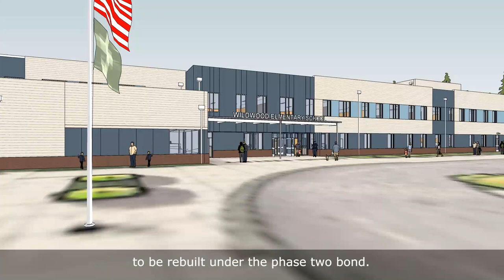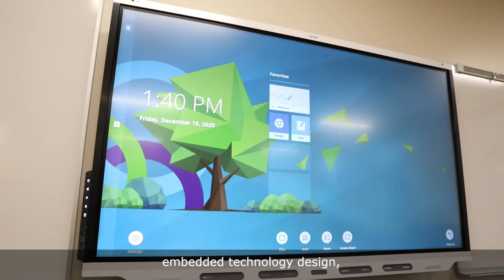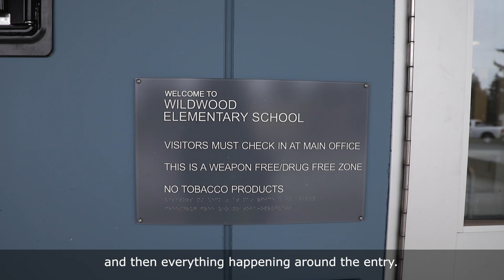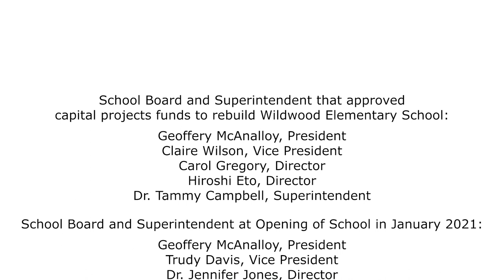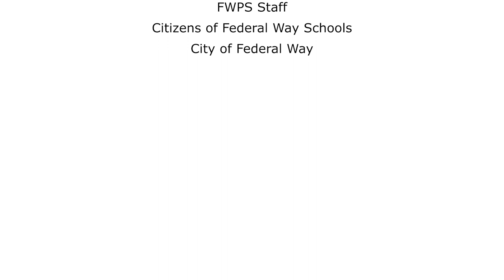Wildwood Elementary Ribbon Cutting Ceremony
Publisher: Lynne Publishing
Composer: Piotr Pacyna